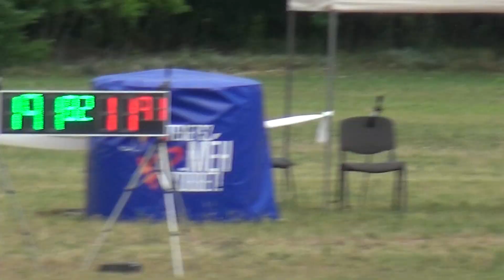Nicolae NISTOR (ROU) - CAI**, H2, Bugac (Hungary), cones, 20.06.2021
Nicolae NISTOR (Románia) - CAI**, H2, Bugac (Magyarország), akadályhajtás (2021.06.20.)
lovak/horses: 30C: Fanatiek - 30B: Fabuleus
segédhajtó/groom: Lavinia Nistor
pálya hossza/course length: 700 m
alapidő/allowed time: 168 sec
191.82